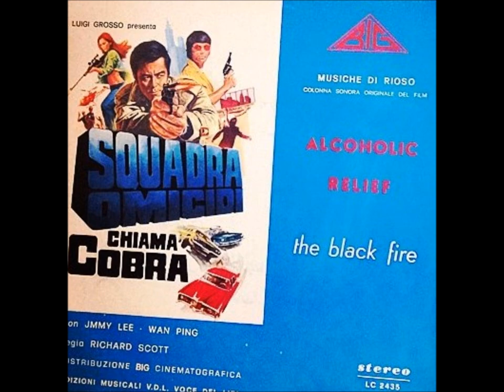(Italy 1978) Black Fire - Operation Cobra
Black Fire - Operation Cobra aka Squadra Omicidi Chiama Cobra OST - Italy 1978